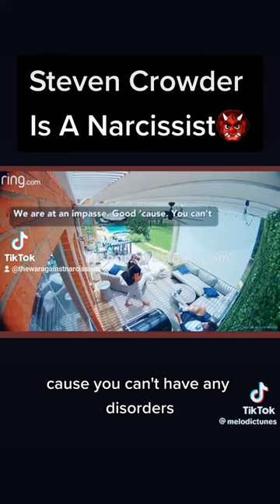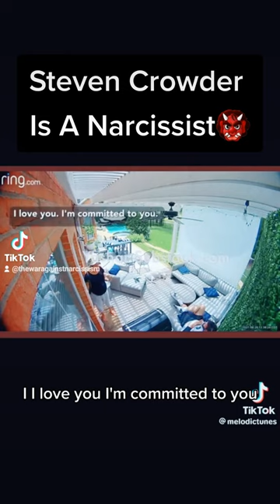Steven Crowder Is A Narcissist 👹